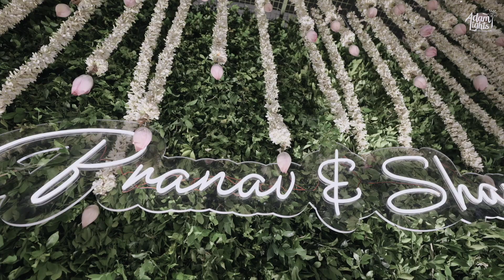Sharon Pranav Wedding Highlights